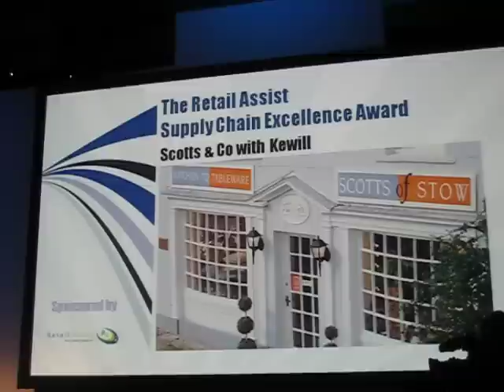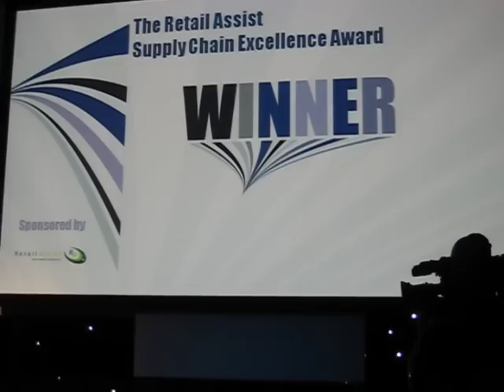Supply Chain Excellence Award | Retail Assist Awards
Retail Assist Managing Director Alan Morris presents Retail Week Technology Award 2010 with comedian Rufus Hound.